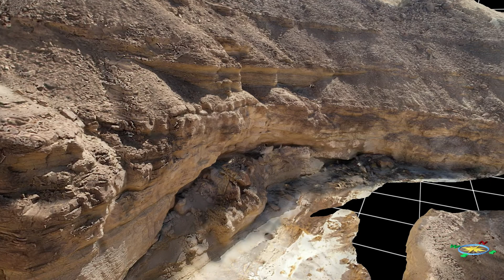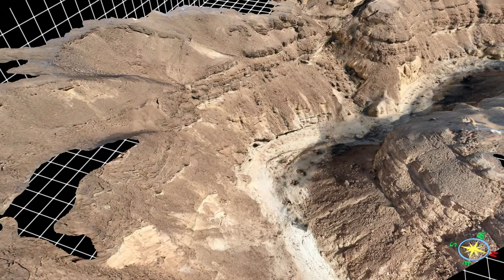Wadi Nukhul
Sinai Peninsula. Gulf of Suez.